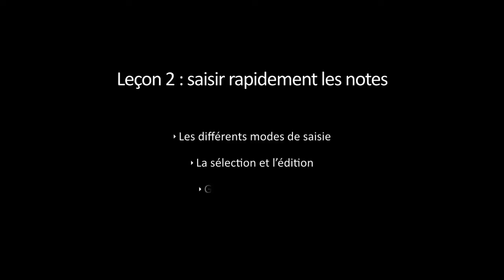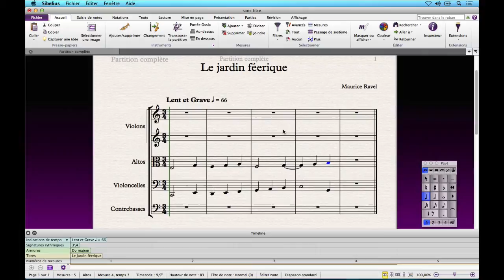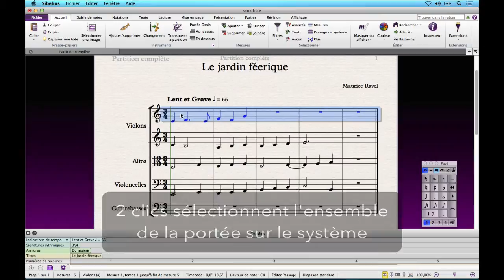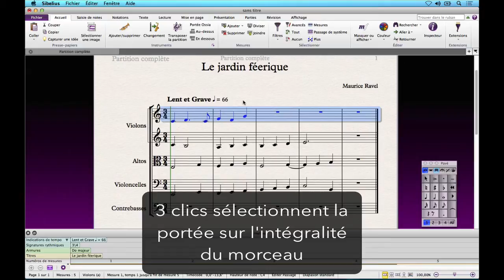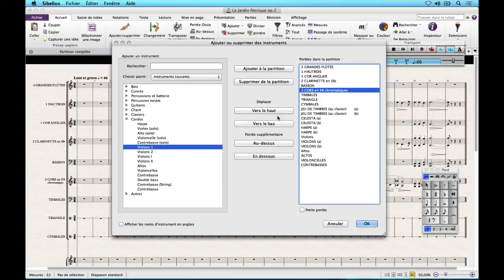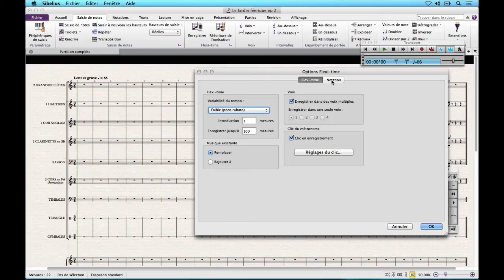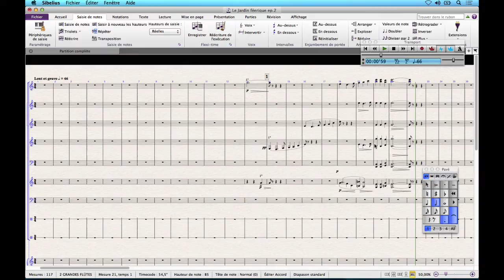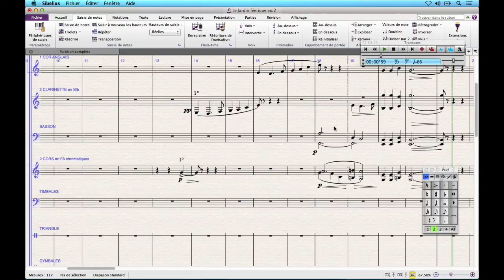Bien débuter avec Sibelius 7.5, épisode 2 en partenariat avec Apaxxdesigns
Dans ce deuxième épisode, d'une série de 4, Pierre Doursout, en partenariat avec Apaxxdesigns, nous explique comment saisir rapidement les notes avec Sibelius 7.5. Sont ainsi abordés les différents modes de saisie, les modes de sélection et d'édition ainsi que les instruments à voix multiples.

Ces vidéos s'adressent aussi bien aux nouveaux et anciens utilisateurs, et incluent de nombreux trucs et astuces pour un workflow plus efficace, ainsi que les nouveautés de la version 7.5.

Pierre Doursout est saxophoniste, arrangeur, orchestrateur, formateur certifié et professeur au conservatoire de Paris.

Apaxxdesigns est un centre de formation certifié Avid aussi bien pour Sibelius que pour Pro Tools et Media Composer.